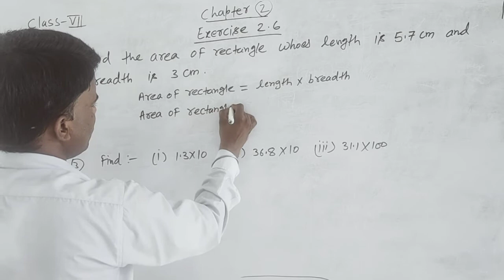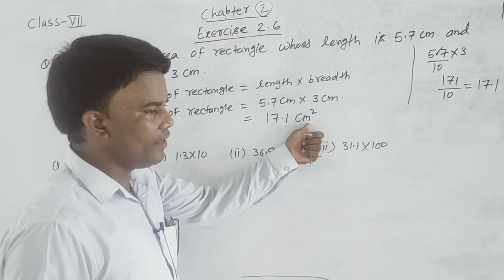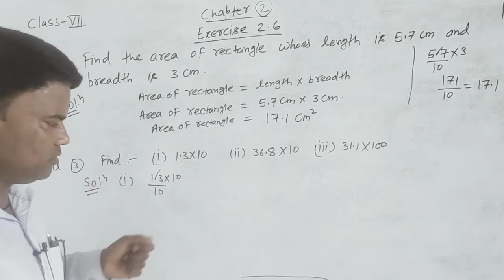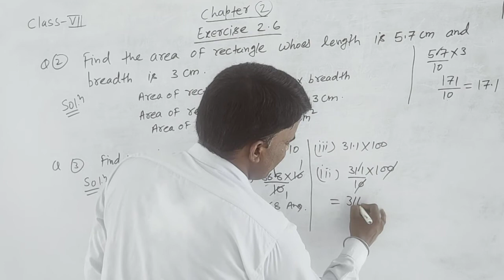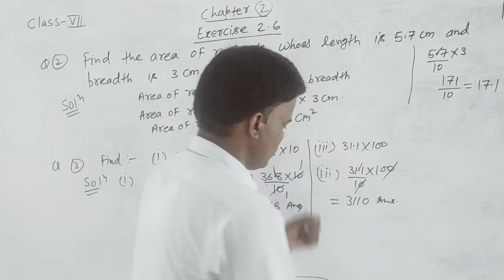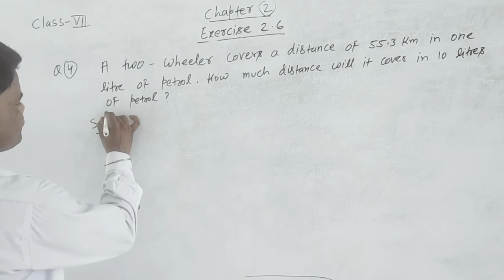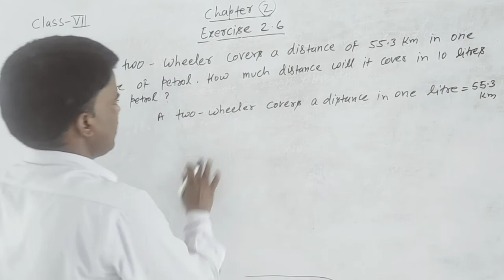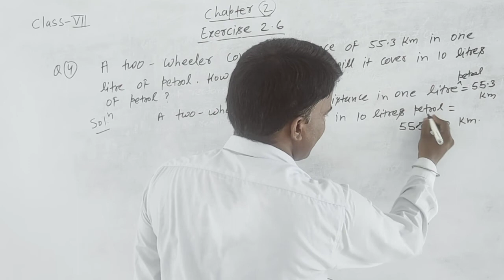class 7 exercise 2 6,Q2